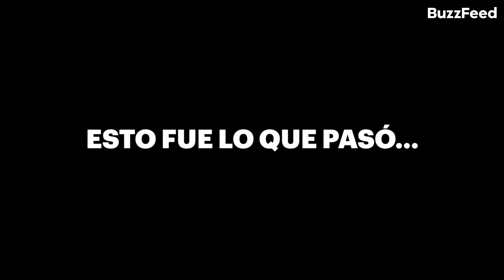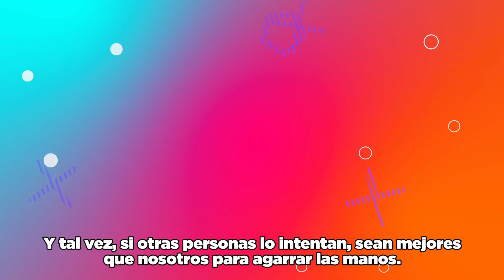¿Podrías reconocer a tu pareja solo por la mano?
Pondremos a prueba a estos enamorados para ver si pueden reconocerse solo por la mano, ¿habrá final feliz o alguien acabará enojado?